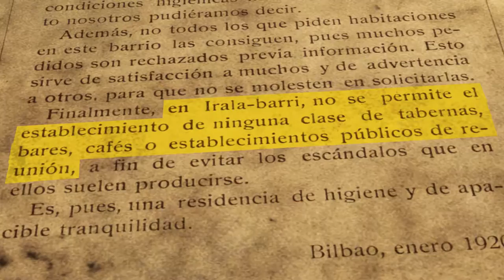La historia de Juan José Irala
Juan José Irala fue un emprendedor e innovador que puso en marcha la empresa Harino Panadera en Bilbao y la primera promoción inmobiliaria de España, el barrio de Irala-Barri. El vídeo es del Ayuntamiento de Bilbao.